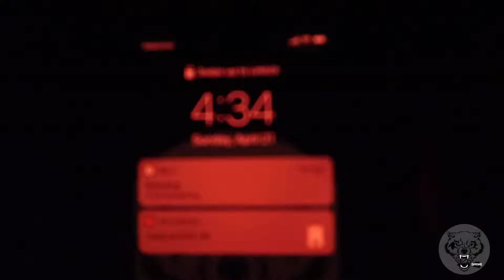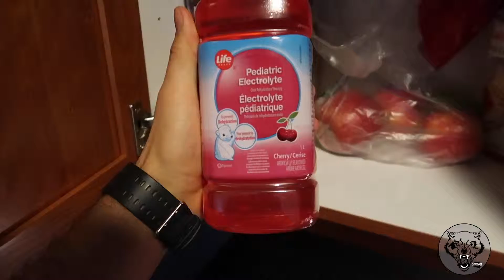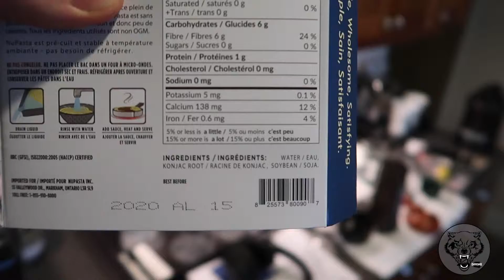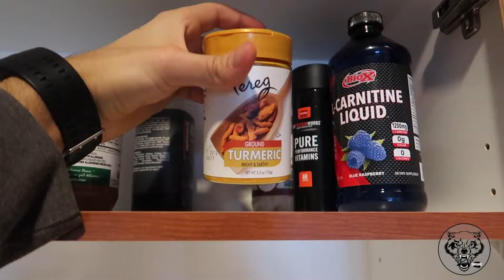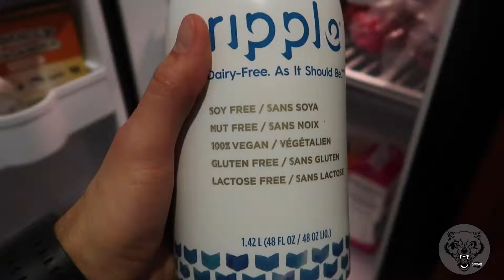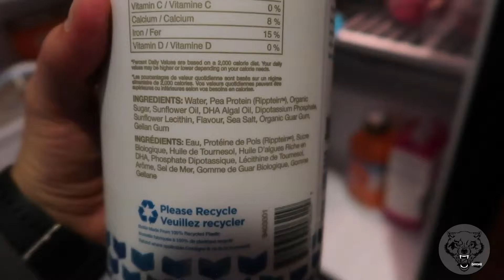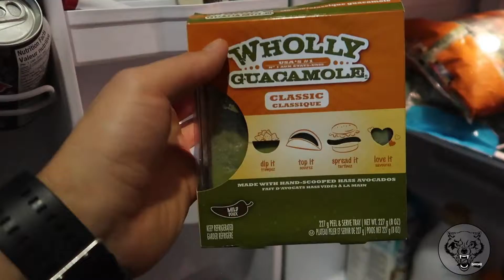Fight Week/ Grocery Haul/ Datsit embedded ep.5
First day in Victoria BC, giving you guys a look at what i carry with me when its fight week along with the foods i need to cut weight, keep me going for fight days and to help me make sure i don't crash.

Did a little grocery haul style video for you guys!!

Add yourself to my email list for exclusive deals, give aways & blog posts about all the myths in the fitness world when it comes to nutrition and training. Along with interesting posts so you guys can learn about topics you've maybe never knew about.